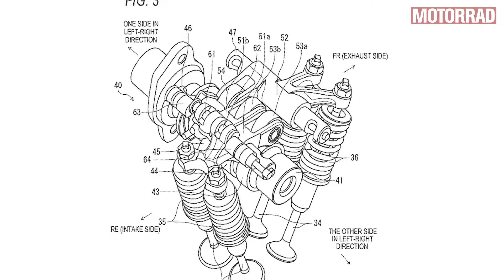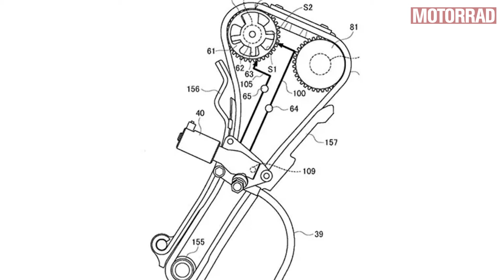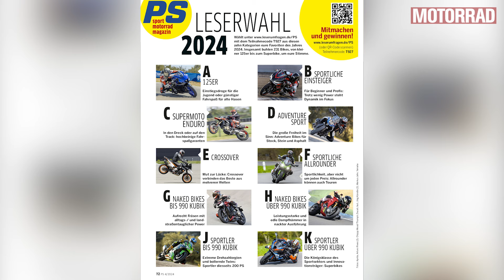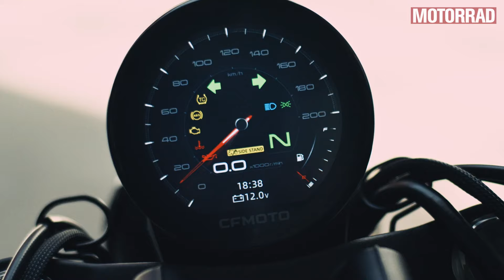MV Agusta Enduro Veloce mit 3-Zylinder und 124 PS kommt doch - MOTORRAD Wochenrückblick #121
00:00 Intro
00:48 Einfache Ventilsteuerung für kleinen Suzuki-Twin
03:23 Wählt eure PS-Bikes des Jahres 2024
04:09 MV Agusta Enduro Veloce mit 3-Zylinder kommt doch
05:52 CFMoto 450 CL-C Bobber für 2024
06:59 Honda Monkey Star Wars Limited Edition 2024
08:00 Honda Dax Special Edition 1978 ab März 2024 in Thailand
08:36 Neue Moto Guzzi California angemeldet

FC-Moto ist Dein Onlineshop für Motorradbekleidung und -Zubehör! Bei über 100 Top-Marken, über 200.000 Artikeln, Bestpreisgarantie und weltweitem Versand findest Du bei uns alles, was Dein Bikerherz höher schlagen lässt! Jetzt shoppen